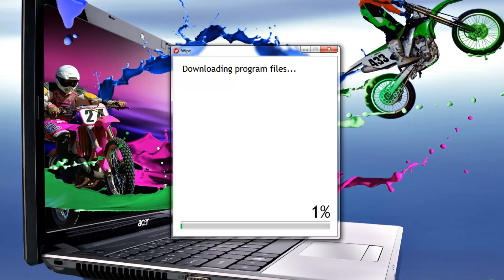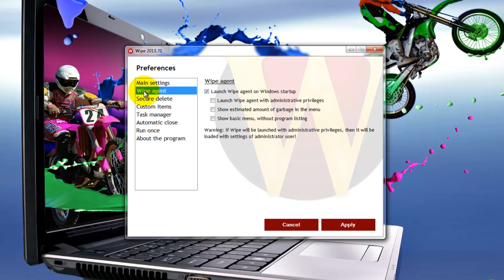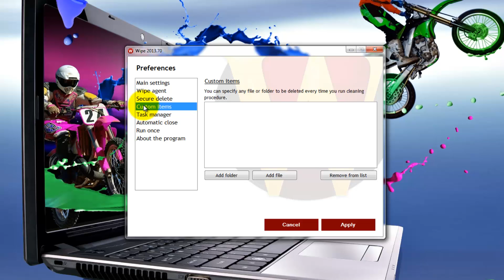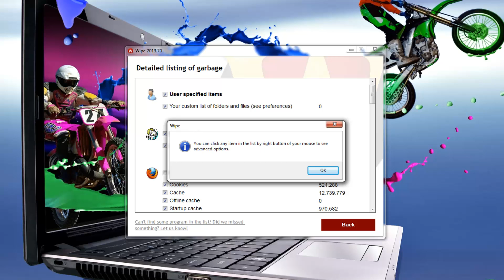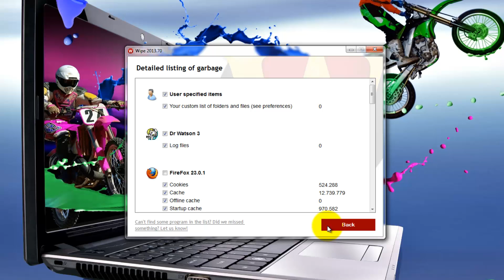Wipe 2013.70 Beta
Wipe 2013.70 Beta   Tutorial